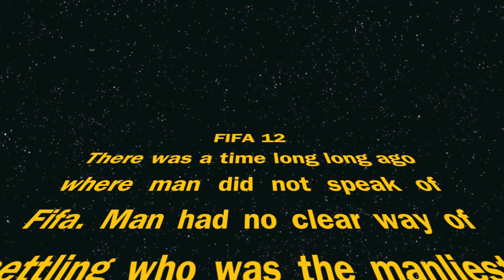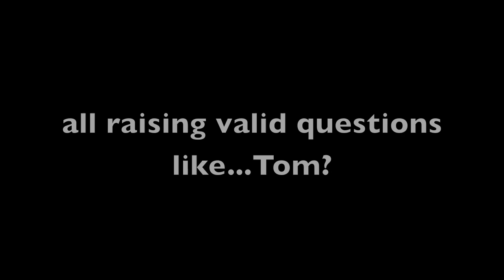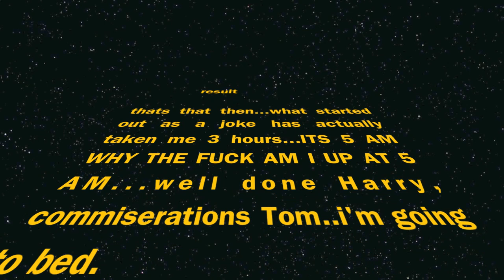Harry Collins vs Tom Gordon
the result of some go pro footage, a game of fifa and having a broken leg resulting in COMPLETE boredom and some very crap editing...